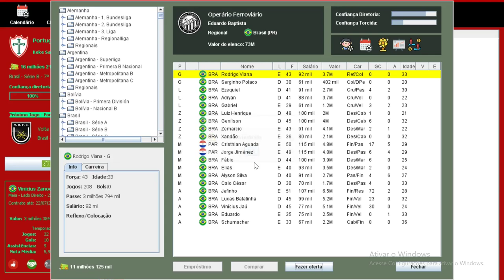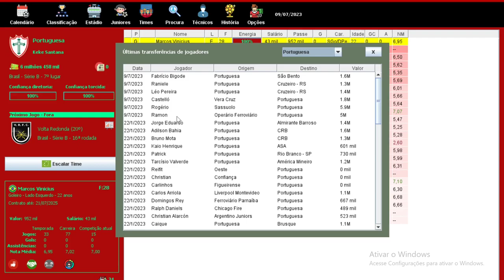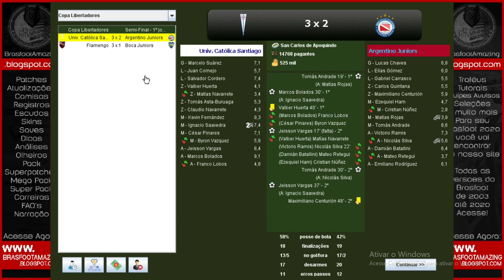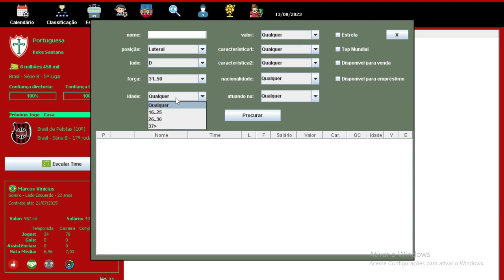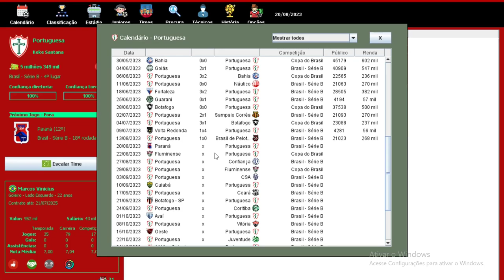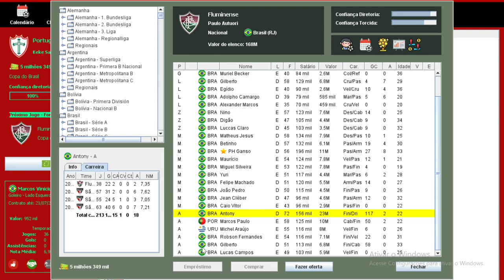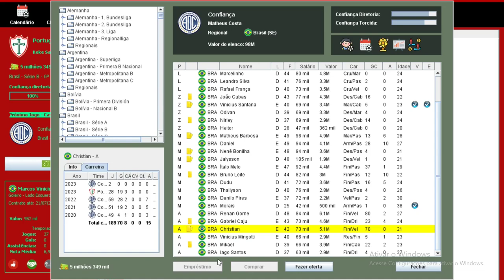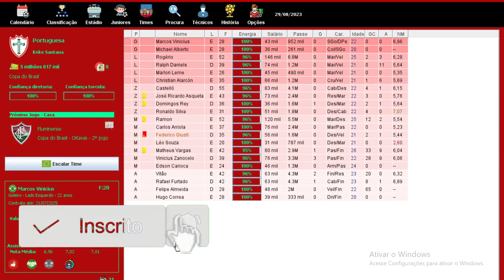BRASFOOT 2020 (modo carreira) PORTUGUESA - SUBIMOS O NIVEL DA LUSA 💪 !!! 🏆 #26 🇵🇹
Canal Parceiro 👇🏽👇🏽👇🏽